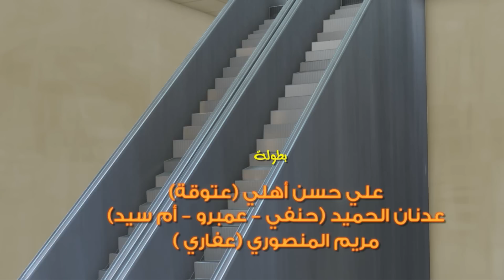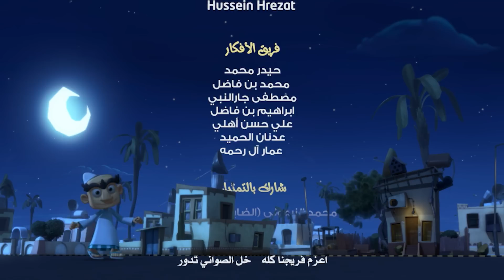شعبية الكرتون | حلقة سكايب - موسم 10 (الحلقة 14)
ملخص الحلقة:
يتورط شامبيه و بوسليمان و عصمان في علاقات مشبوهة مع فتيات عبر برنامج السكايب،
ويتعرضون للتهديد و الابتزاز المادي!!

شعبية الكرتون (الموسم 10):
يعود المسلسل الكرتوني الإماراتي "شعبية الكرتون"، بحلقات جديدة ورؤية متجددة
مع شخصيات الحي الشعبي من جنسيات ولهجات مختلفة مثل: شامبيه و أخوه بالرضاعة
بومهير ومعهم عصمان وبوسليمان وسبتو و أم سليمان وبقية الكركترات، حيث تتوالى
للموسم العاشر دون انقطاع المواقف الطريفة والمقالب بقالب كوميدي طريف،
سيستمتع بها الجمهور الذي تابع خلال السنوات الماضية هذا العمل الإماراتي
المميز ذو الحكايات الطريفة التي لا تنتهي.